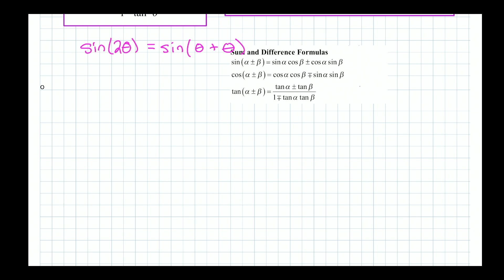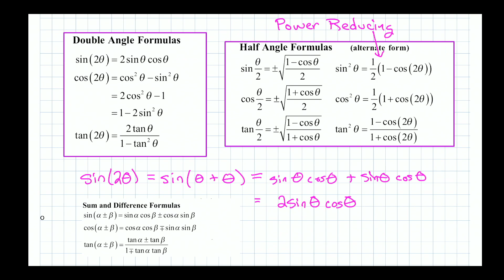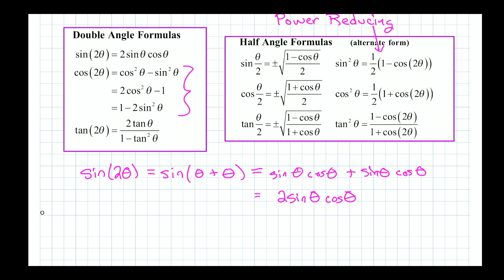SU2020 Math 25 Lecture 17 Half and Double Angle Formulas